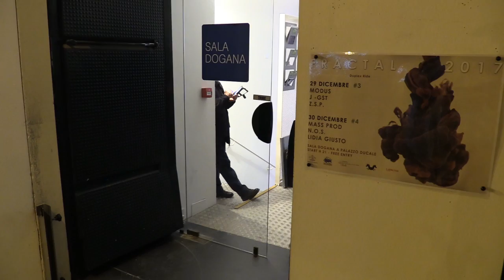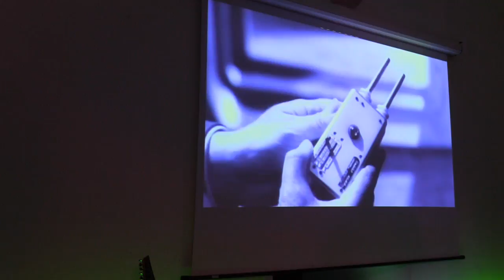Fractal 2017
Le interviste e qualche pillola dell'esibizione di Davide Bruzzi con Andrea Cappellari ( Zena Soundscape Project) e di J-GST di Giacomo Gastaldi per il festival di musica elettronica Fraclal 2017 di Duplex Ride.